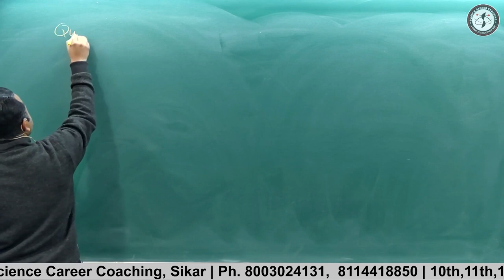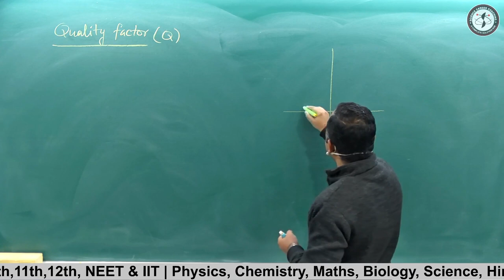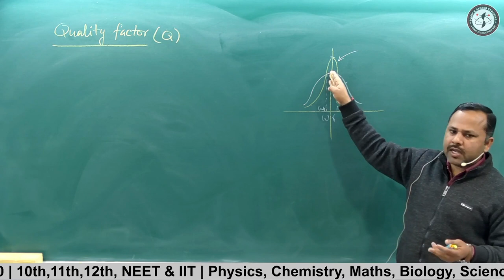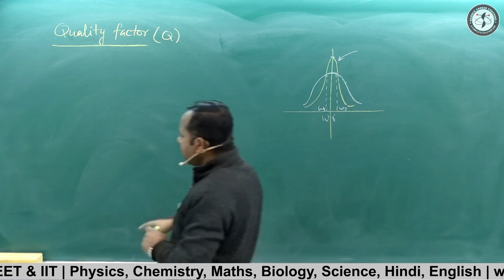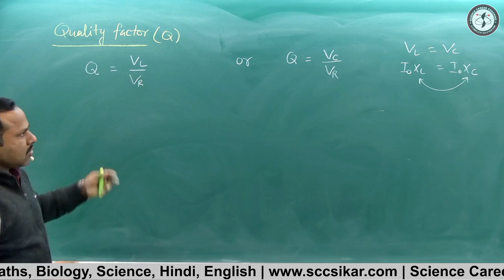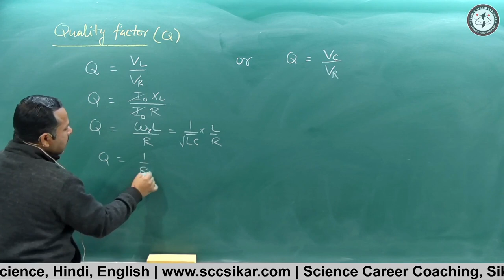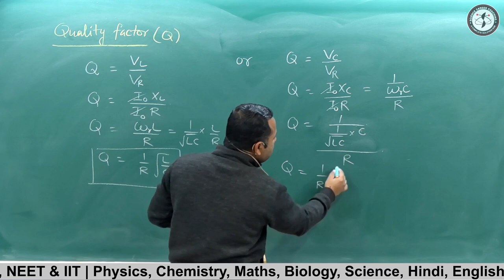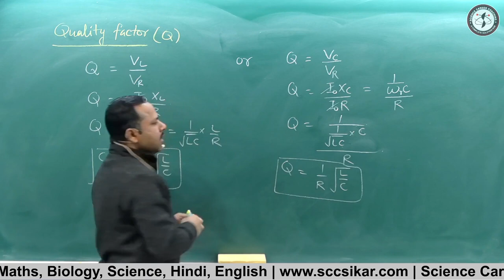14. Quality factor in series RLC circuit | Alternating Current | 12th physics